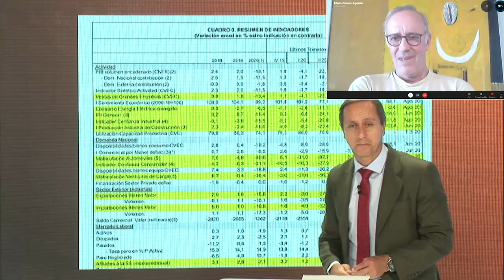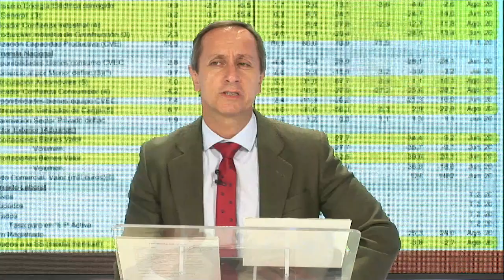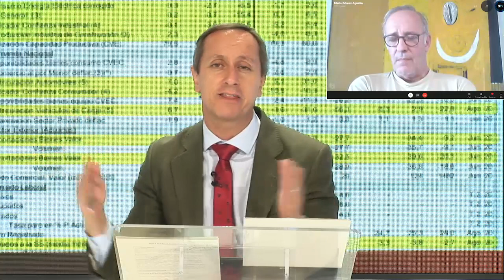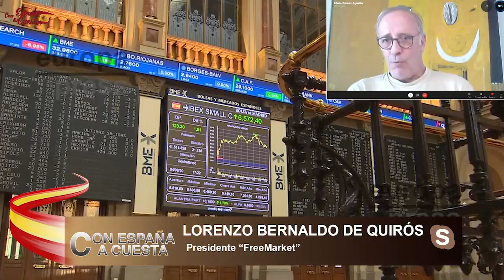BERNALDO DE QUIRÓS: "No vamos a recuperar el PIB que teníamos en 2019 hasta el 2024"